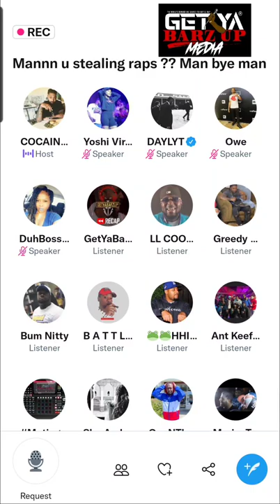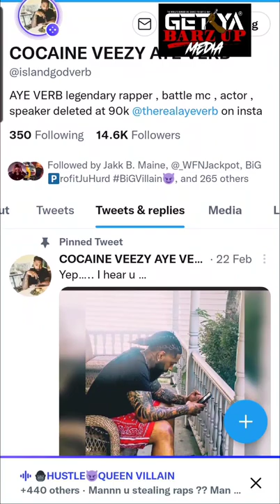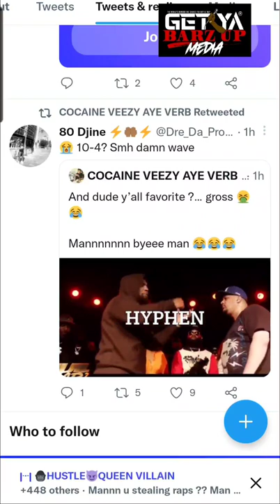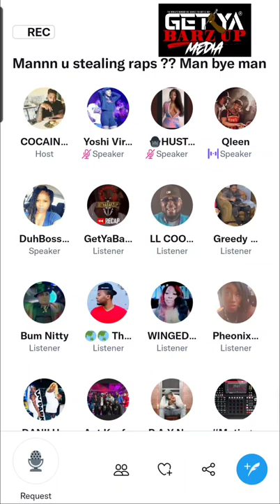AYE VERB EXPOSES TSU SURF FOR STEALING WHOLE SCHEME VS CORTEZ 🤯‼️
Capology Factz